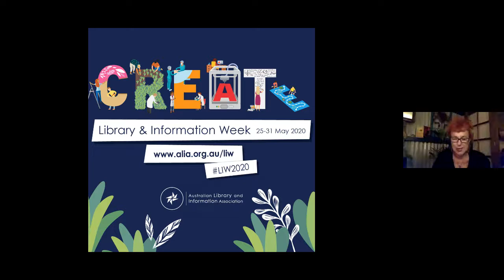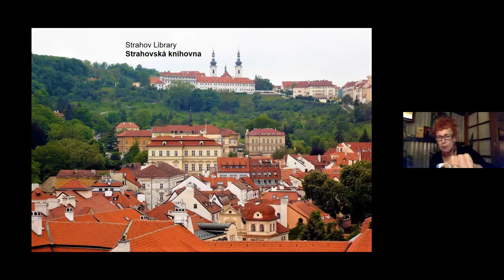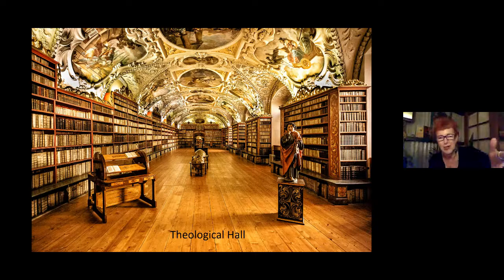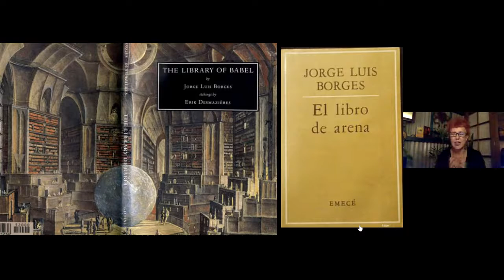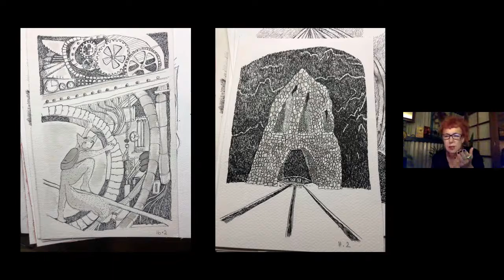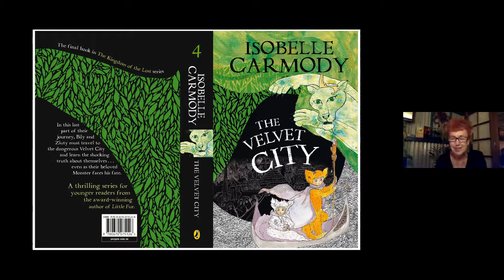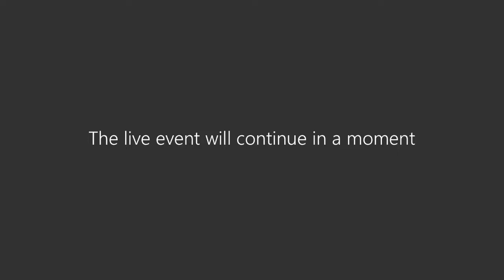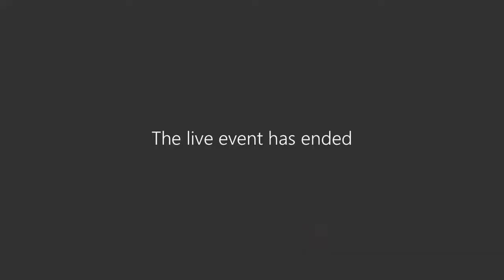Words with Wine: Isobelle Carmody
Isobelle Carmody is one of Australia's most highly acclaimed authors of fantasy.

Isobelle's work for younger readers includes her two series, The Legend of Little Fur, and The Kingdom of the Lost, the first book of which, The Red Wind, won the CBCA Book of the Year Award for Younger Readers in 2011. She has also written several picture books as well as collections of short stories for children, young adults and adults.